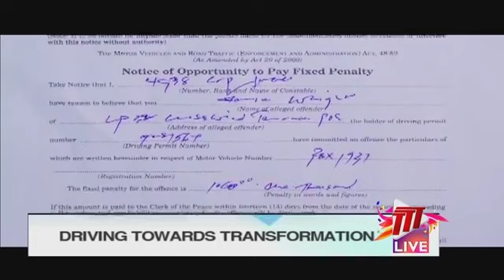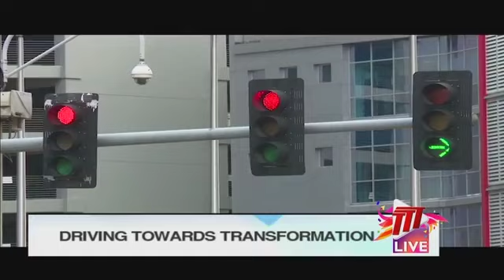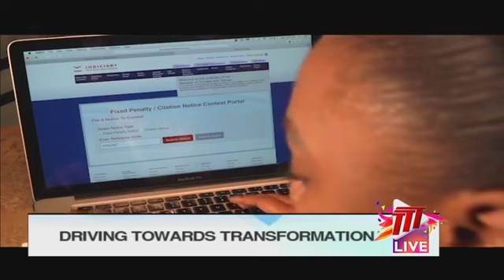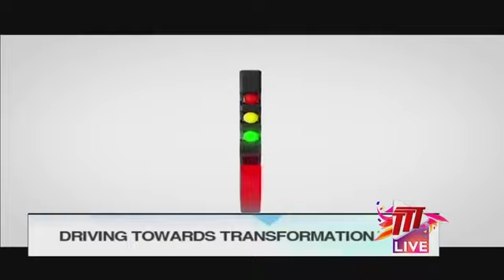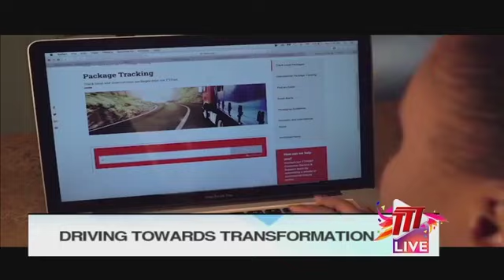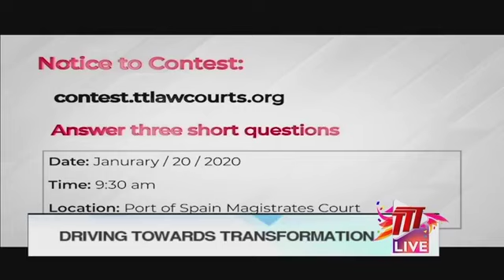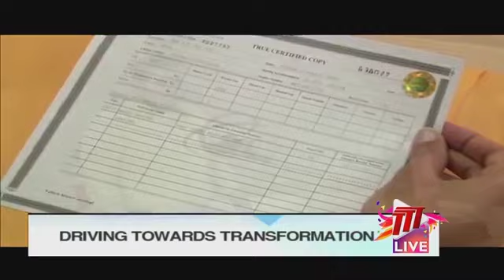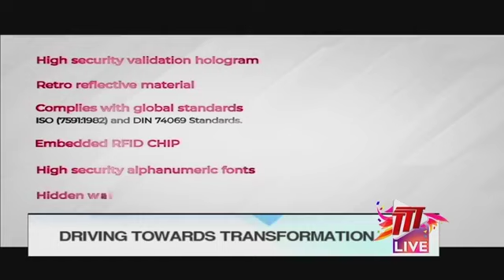Ministry Of Works And Transport: Driving Towards Transformation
The Ministry launches the U-Turn system. This system will transform traffic enforcement and road safety across Trinidad and Tobago and will come into effect on March 2nd.